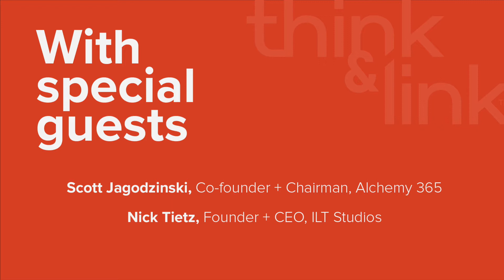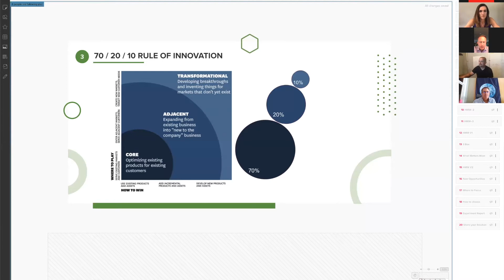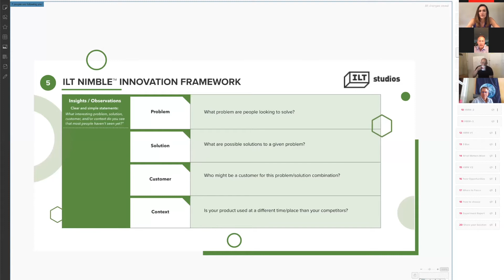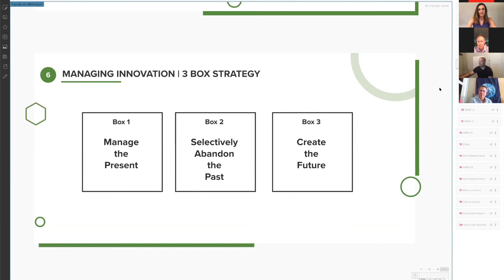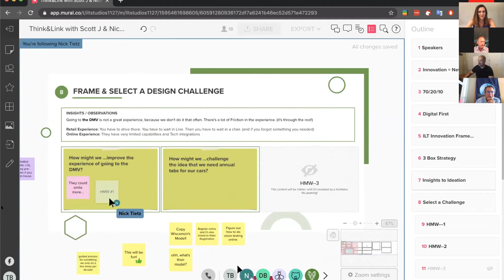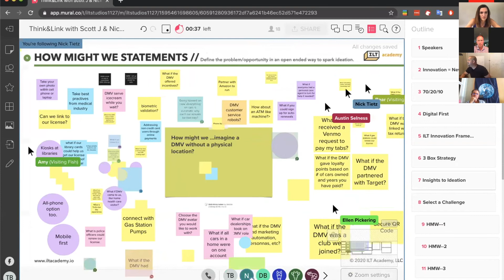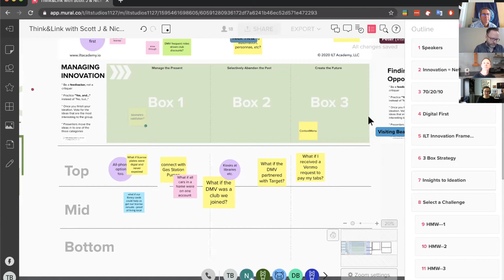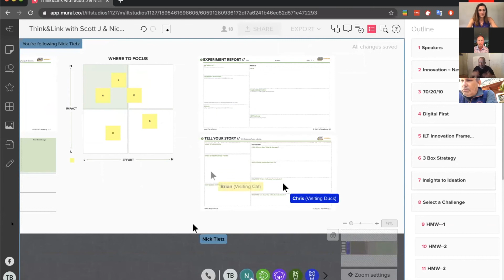Think & Link: Nick Tietz and Scott Jagodzinski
We have, from the start, avoided the label of webinar. It is a label that brings sleep faster than reading Shakespeare in old english. To prove our point, we’re going to do an innovation event, where you will be able to practice an ideation methodology, live with your fellow attendees. If you’ve been reluctant to exercise your ideation / innovation muscles, that’s okay, this is a safe place.

We have two guests helping us make this a spectacular event, Scott Jagodzinski, a Three-Box Solution gent and the co-founder of Alchemy 365. And, he will be paired with Nick Tietz, a design thinking friend and founder of ILT Studios.

Tune in as Nick, Scott, Capsule and our attendees participate in a live innovation session, using the Mural platform.